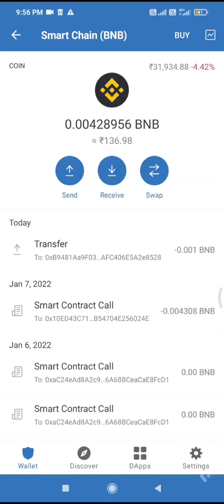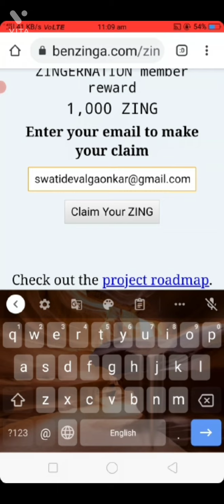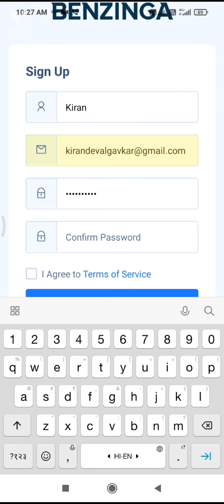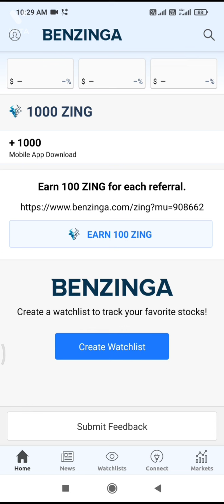FREE 1000 CRYPTOCURRENCY COIN DON'T MISS BIGGEST AND VERY POTENTIAL AIRDROP